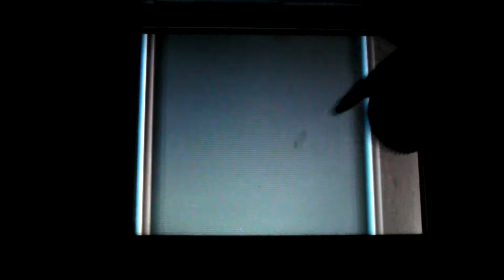Bob l'éponge : La Créature du Crabe Croustillant : Bolides